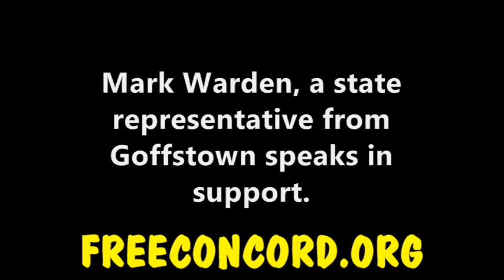Mark Warden at NH Tax and Regulate Cannabis Hearing